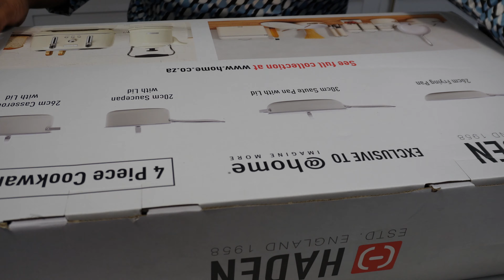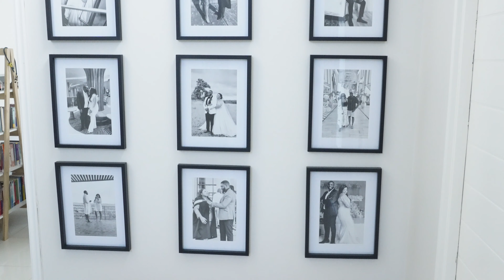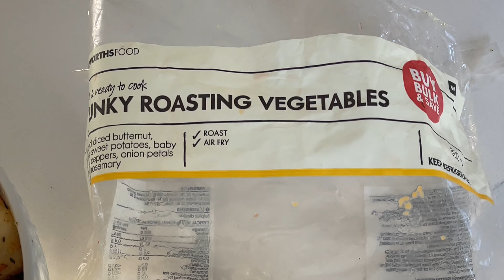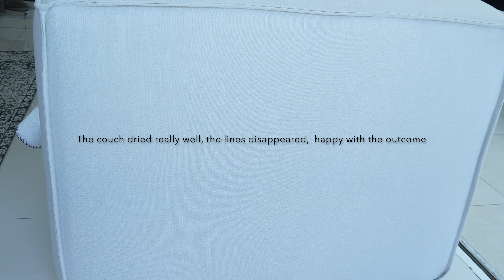VLOGMAS Ep 1 || Entryway Decor| Professional Couch Cleaners| Kitchen Haul|South African Youtubers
Hey TVC GANG, we are so happy to be back after such a long break.

Please watch in videos using the highest resolution available to you.

Thank you for all your support, we truly appreciate it. A major shoutout to the notification gang!!